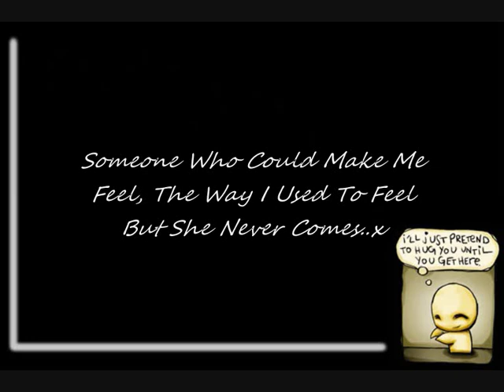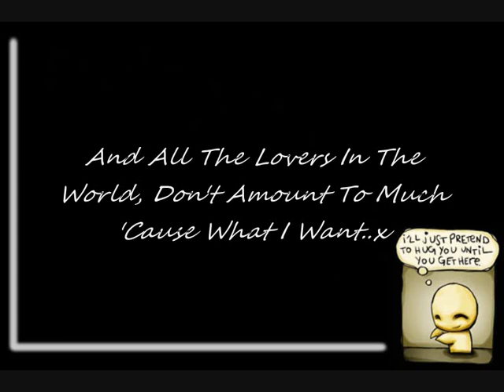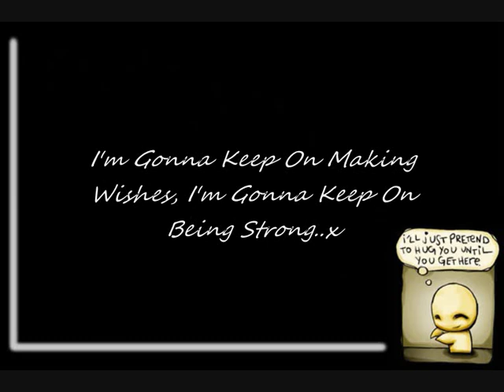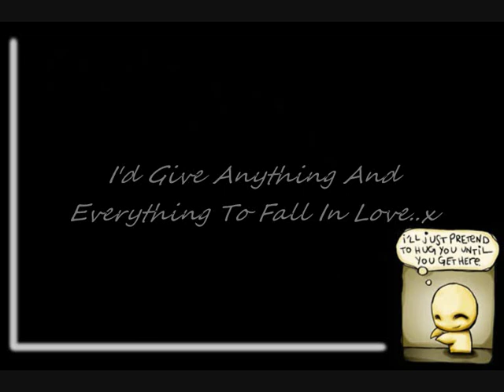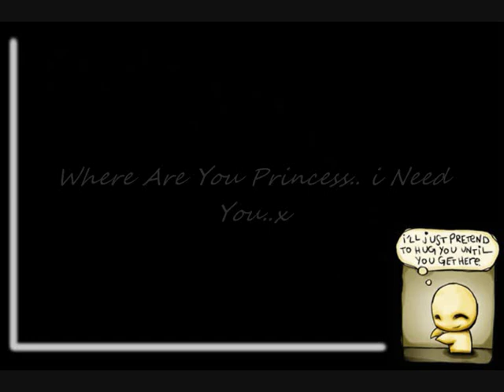I'd Give Anything - Gerald Levert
I'd Give Anything By Gerald Levert..
This is a song that is close to my heart perfect describes the way i feel..The lyrics are amazing..